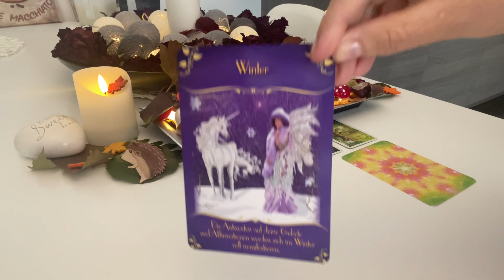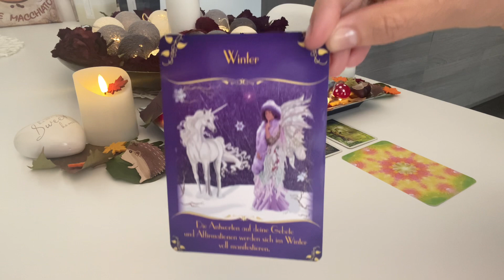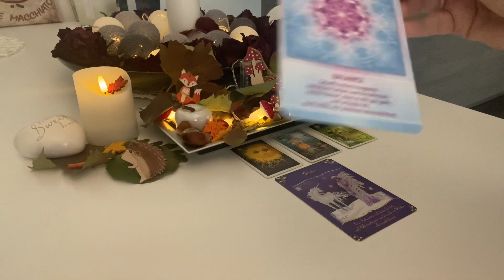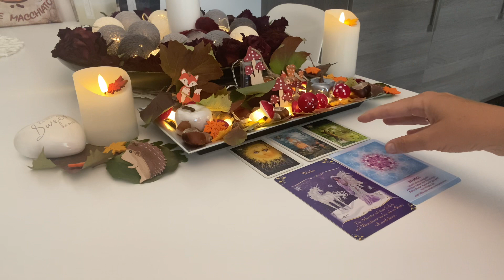Orakel | DIE HÖCHSTE GLÜCKSKARTE mit WACHSTUM und das schon im WINTER :-)))) |TagesBotschaft 2 Tage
Weitere:
32 Engelkarten, Könisfurt Urania
Entscheidungs-Orakel, arsEdition
Glücksorakel, Fröhlich